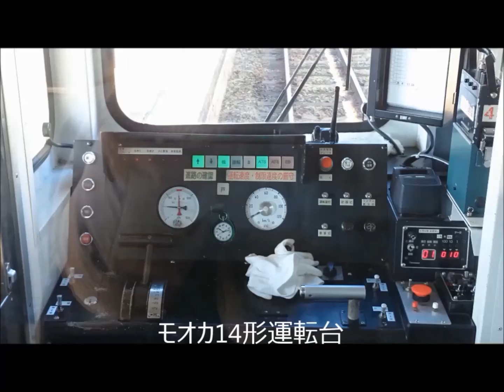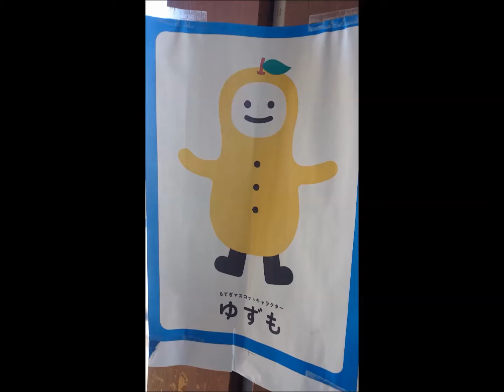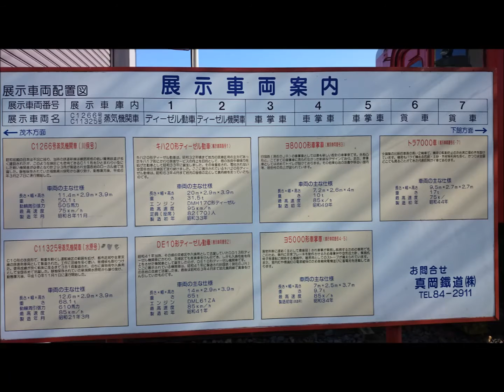真岡鉄道 train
敢えて平日に行きました。お土産店などでは開店休業状態ですよ～と言ってました